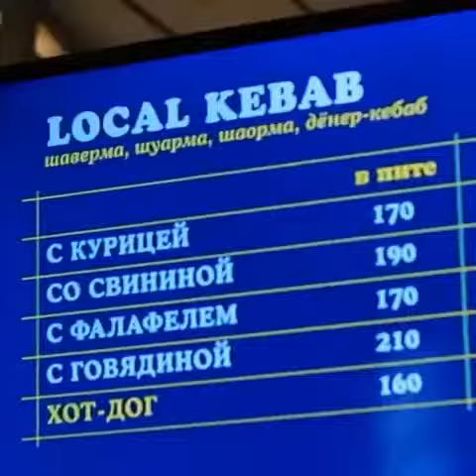Making love (comedy)